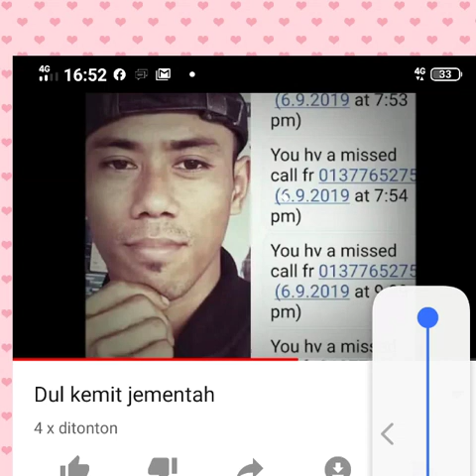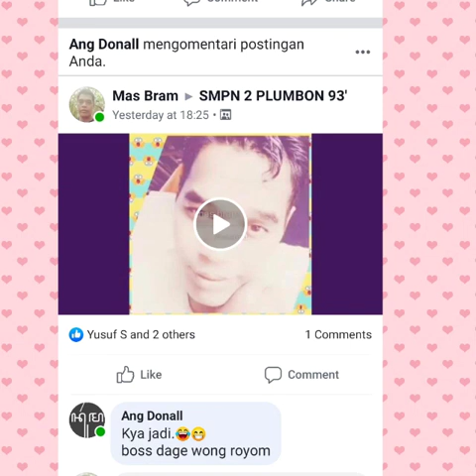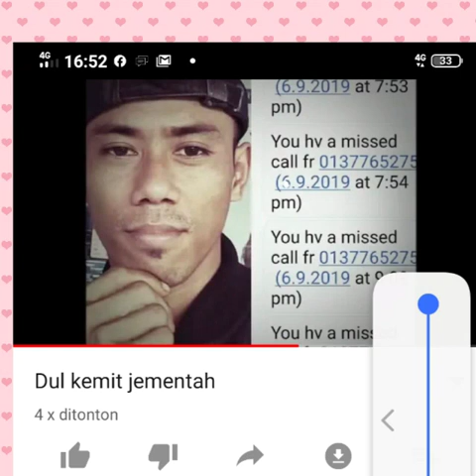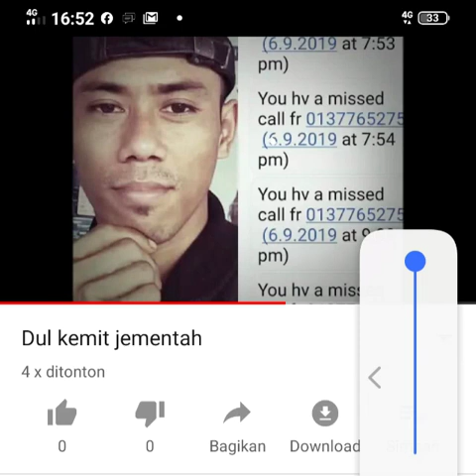Si koboy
Segamat